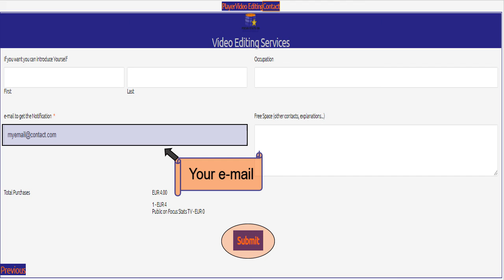2021may18 b#8 HACHIMURA Rui 1998 highlights/lowlights (USA1-WashingtonWizards)